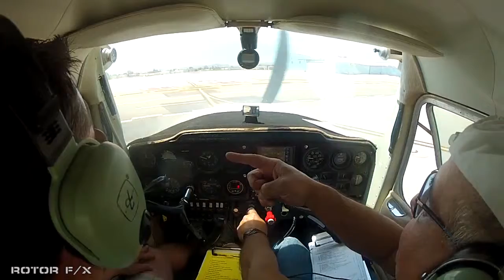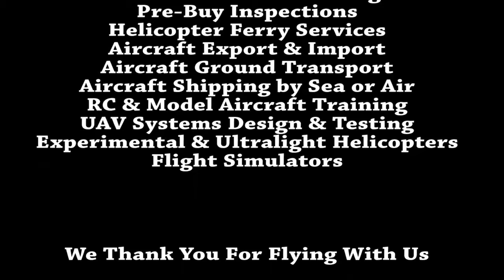Chad Byerly Discovery Airplane flight lesson at ROTOR F/X on April 30th, 2016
Discovery Airplane flight lesson at ROTOR F/X on April 30th, 2016 with student Chad Byerly